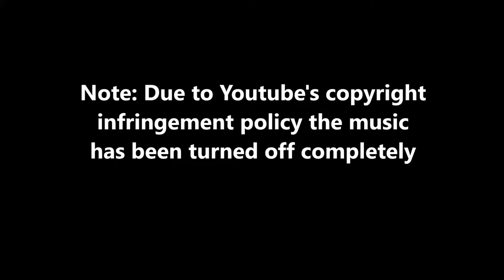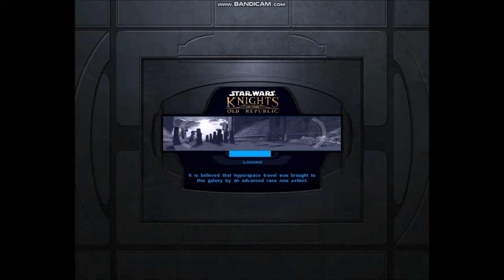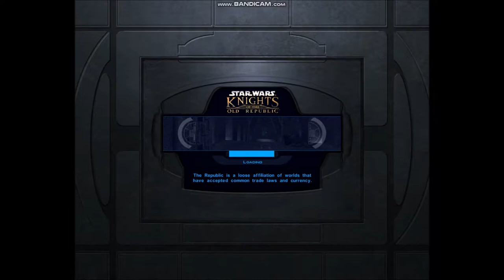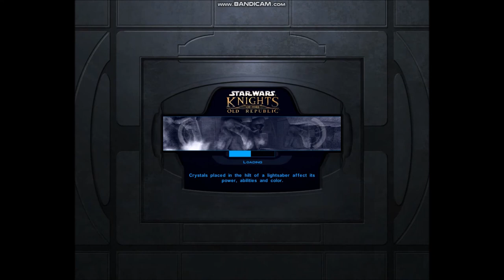Sith Tomb Raiding | Star Wars: Knights of the Old Republic #22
after the previous video i've done most of the side missions on my own time and now i'm traveling into different sith tombs to gain prestige to master uthar